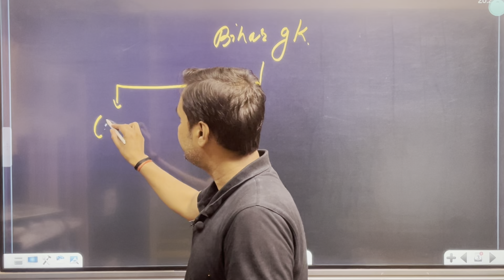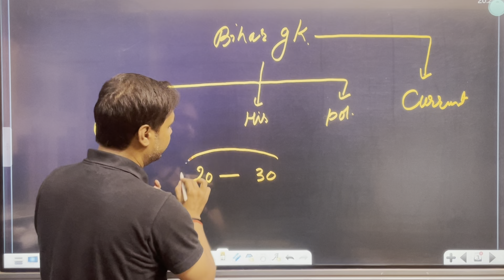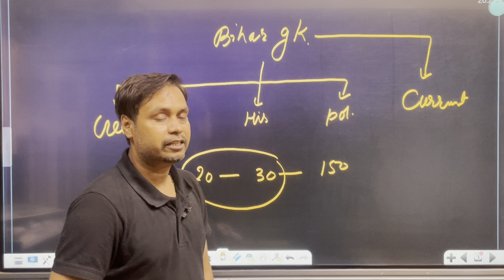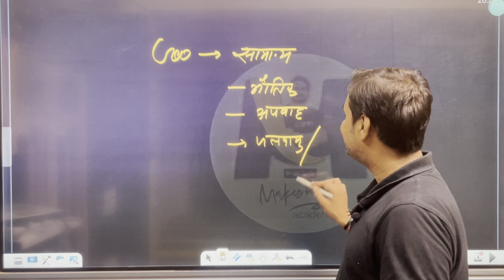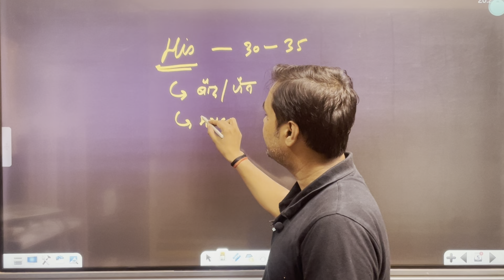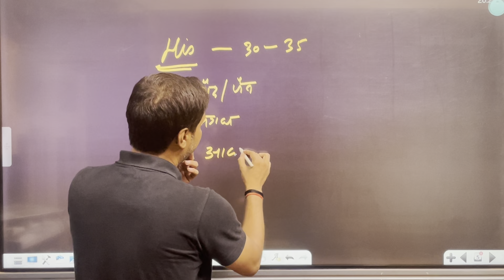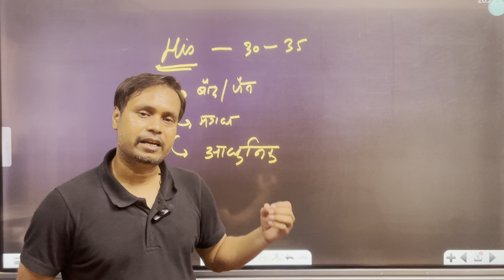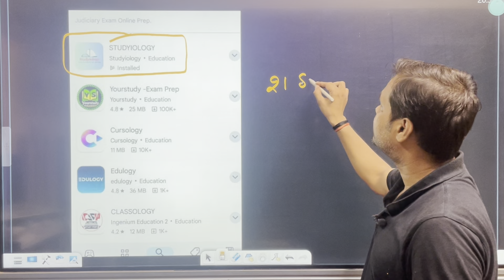बिहार सामान्य ज्ञान की तैयारी कैसे करे |70 BPSC notification 2024|crash course|mukesh sir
Launching my new course on 70th BPSC Exam : Bihar Special GK & Bihar Special Current Affairs 🌟

bpsc
70 bpsc
70th bpsc
70 bpsc notification
70 bpsc update
70th bpsc prelims